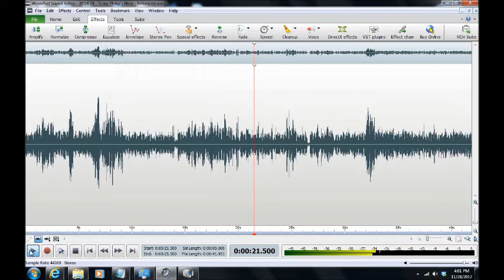A Haunting in Carroll County 2012/Westminster, Maryland ("Scary Philip's Here")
ITC ("Scary Philip's Here") captured by Maryland Paranormal Research ® at a private residence in Westminster, Maryland on 11 Nov 2012.  Multiple possible entities continue to warily indicate the presence of another entity named ("Philip"). The P-SB7 was set in the AM band with 250ms reverse sweep rate. [HEADPHONES RECOMMENDED]